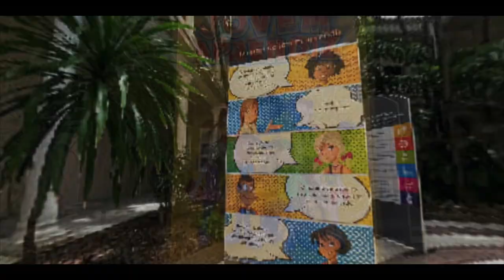Vídeo de apresentação da exposição virtual 360⁰ da Cartilha Jovem Aprendiz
Exposição virtual 360⁰ da Cartilha Jovem Aprendiz